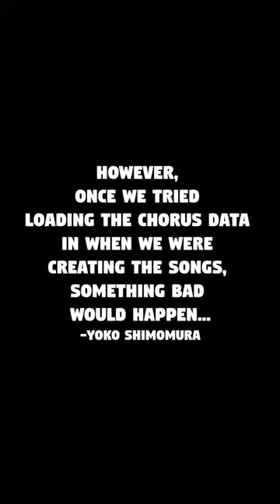Is Kingdom Hearts CURSED?!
According to Kingdom Hearts composer, Yoko Shimomura, the Dive Into The Heart song, 'Destati', IS CURSED